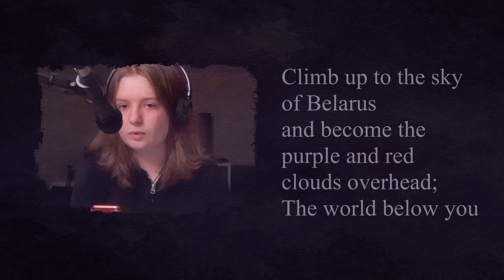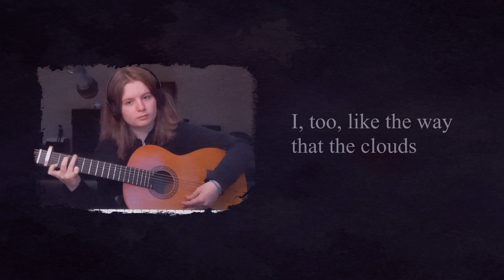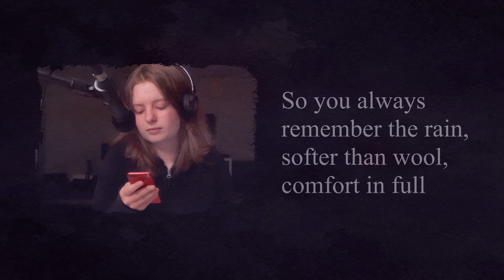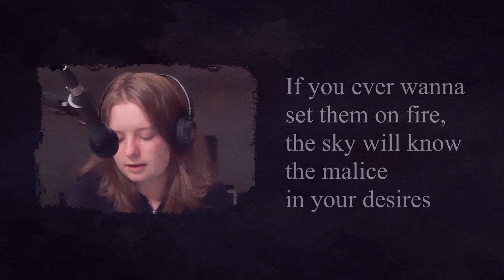Belarus (Original)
The one most important thing I learned from making this is that people, when given a clarinet, should not be permitted to stand up (this allows for far too much movement) - e.g. me accidentally jamming out at 2:05.

During what seemed to be a week-long mental breakdown, I wrote and recorded this song, Belarus, on my own over the course of two days. I had so much fun with this and even had to teach myself quite a bit of clarinet, resulting in an angry thumb but a victorious feeling nonetheless.

Lyrics:

Climb up to the sky of Belarus
And become the purple and red
Clouds overhead
The world below you
Let stormy and stormless make a truce
And create a world in between
Never too green
Or too little blue

And don’t you ever think the world is on fire
But the weather changes with your desire
Let rain comfort you
I, too, like the way that the clouds muddle through

The overhead sky of Belarus
Where no one can run out of time
Yet running into it’s fine
An immortal debut

Hovering, circling
Endlessly
gray undertones
Under my bones

Stars on my ceiling in
Pink, purple,
Gray shades of hazel

And if you ever feel the world is on fire
Climb on up to where the ground is much higher
Watch the flames burn it all
Watch as destruction now seems all so small

Grab a ladder, make escapism easy
Let your mind become a little more dreamy
Let yourself sink in
Oh,
Let yourself sink

Into the clouds over Belarus
So you always remember the rain
Softer than wool
Comfort in full
Confide in the starlit avenues
For once you leave, the gates are closed
Locked without hope
Of coming back through

If you ever want to set them on fire
The sky will know the malice in your desires
You will fall right through
Down to the blood-soaked floor of Belarus
Something so light as droplets of water
Will never stand to hold something hotter than
The anger inside you
So let weather be unless you can change, too

Ooo-ooo
Ooo-ooo
Ooo-ooo
Ooo-ooo